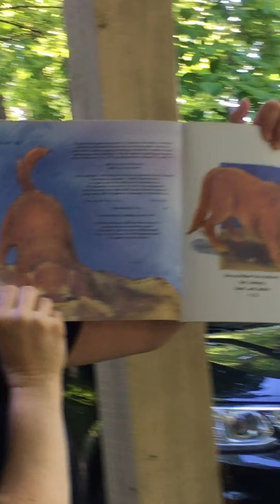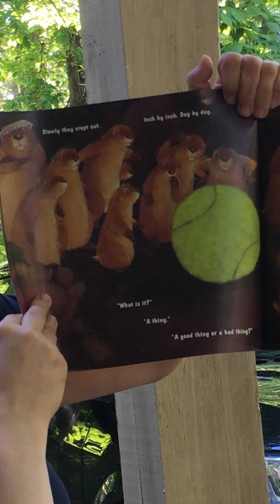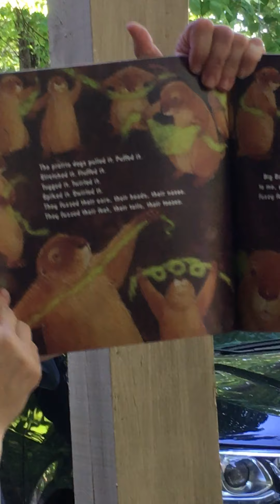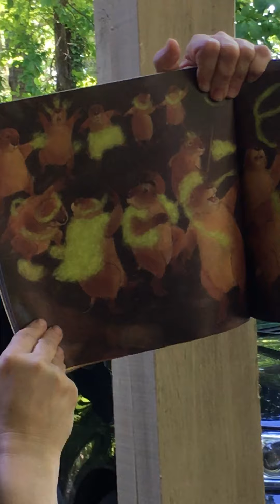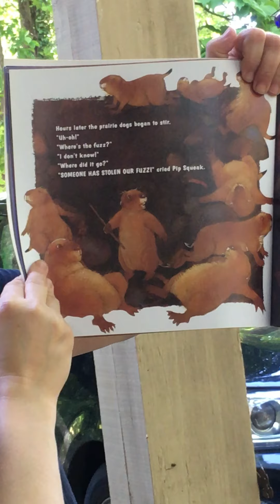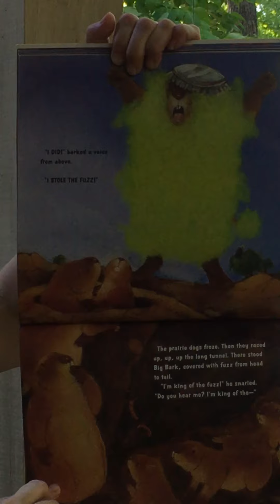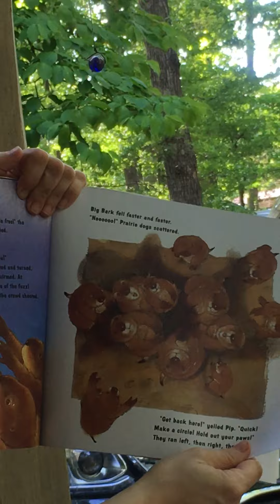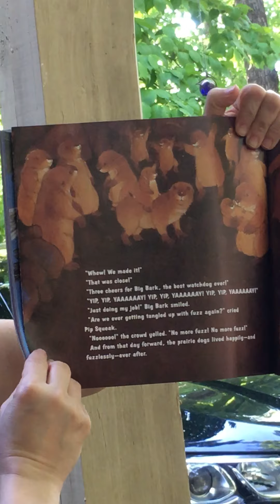May 15, 2020